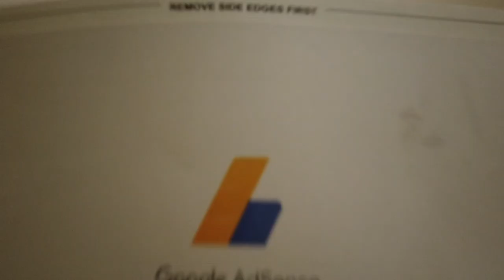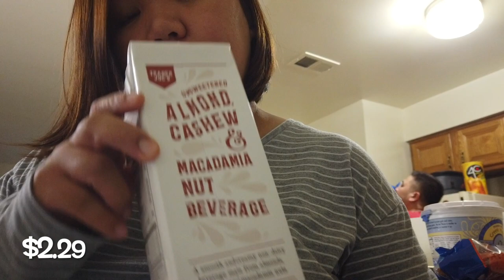TRADER'S JOE'S KETO APPROVED HAUL | Ann Daniel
Sharing you my KETO Food Finds at Trader's Joe.
I started my KETODIET journey last January 14,2019 and it felt so good.